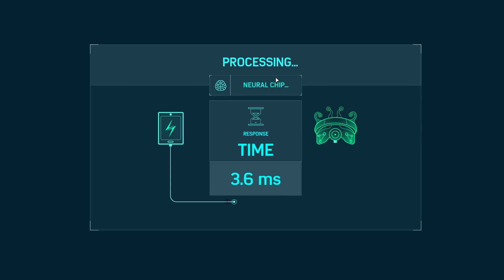(Spiderman vs Mister Negative) Marvel's Spider Man Remastered PC Walkthrough Part 11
Developed by Insomniac Games in collaboration with Marvel, and optimized for PC by Nixxes Software, Marvel's Spider-Man Remastered on PC introduces an experienced Peter Parker who’s fighting big crime and iconic villains in Marvel’s New York. At the same time, he’s struggling to balance his chaotic personal life and career while the fate of Marvel’s New York rests upon his shoulder.